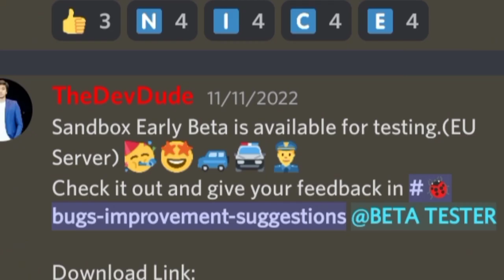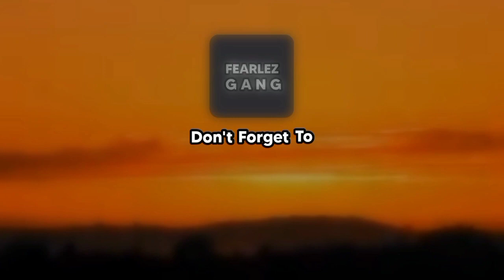Dude Theft Wars Sandbox Beta New Gameplay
Having struggle when starting a new youtube channel?
You can get shout out by joining my discord!

(no more)

pls ignore any negative
comment cause we want
to have a good time here :]